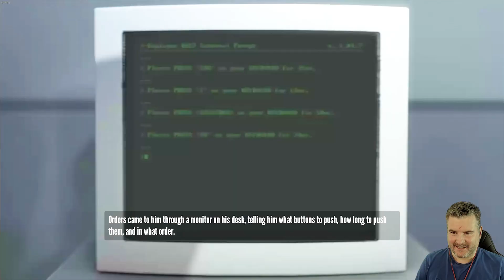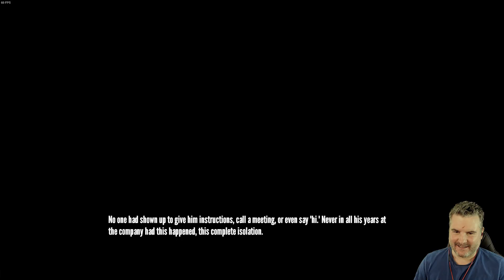THE STANLEY PARABLE Let's Play ● FULL GAME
The Stanley Parable is an experimental narrative-driven first person game. It is an exploration of choice, freedom, storytelling and reality, all examined through the lens of what it means to play a video game.

This is a blind playthrough of The Stanley Parable Playthrough let's play showing my impressions and gameplay reaction (Facecam gameplay and commentary).

▬▬ι ﺤ - ι▬▬

▬▬ι ﺤ - ι▬▬

▬▬ι ﺤ - ι▬▬

▬▬ι ﺤ - ι▬▬

▬▬ι ﺤ - ι▬▬